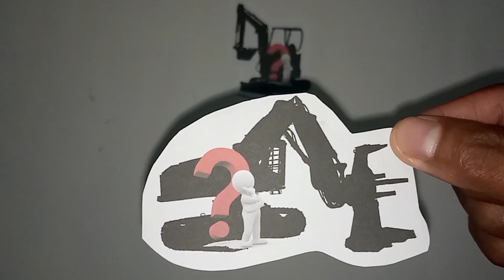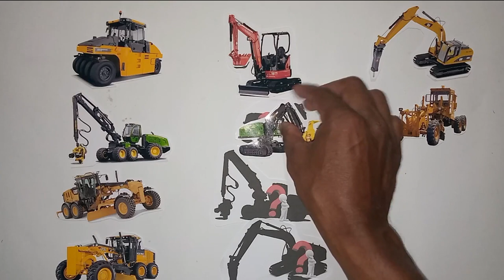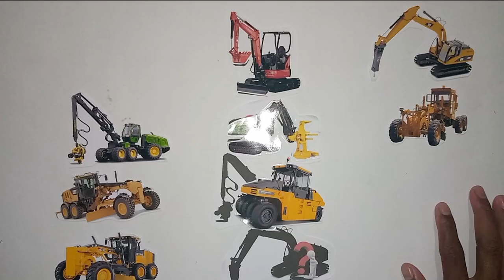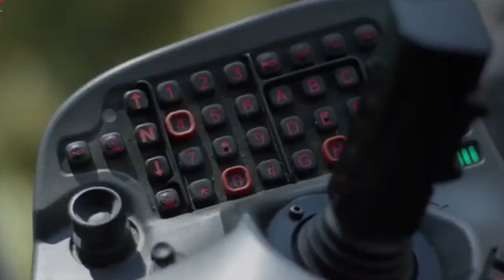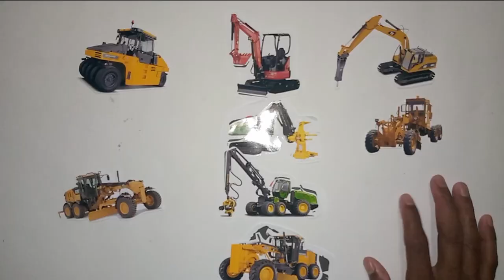Black Image || Peneumatic Roller, Feller Buncher, Grader, Excavator, Breaker excavator, Harvester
- Pneumatic roller
a heavy duty equipment used for compressing asphalt materials on highways. The pneumatic tired roller has several rubber wheels on the front and back of the tool.

- Feller buncher
A feller buncher is a type of harvester used in logging. It is a motorized vehicle with an attachment that can rapidly gather and cut a tree before felling it. Feller is a traditional name for someone who cuts down trees, and bunching is the skidding and assembly of two or more trees

- A grader,
also commonly referred to as a road grader, motor grader, or simply a blade, is a form of heavy equipment with a long blade used to create a flat surface during grading. Although the earliest models were towed behind horses, and later tractors, most modern graders are self-propelled and thus technically "motor graders".

- Excavators
are heavy construction equipment consisting of a boom, dipper (or stick), bucket and cab on a rotating platform known as the "house".The house sits atop an undercarriage with tracks or wheels. They are a natural progression from the steam shovels and often mistakenly called power shovels.[citation needed] All movement and functions of a hydraulic excavator are accomplished through the use of hydraulic fluid, with hydraulic cylinders and hydraulic motors. Due to the linear actuation of hydraulic cylinders, their mode of operation is fundamentally different from cable-operated excavators which use winches and steel ropes to accomplish the movements.

-Breaker excavator
A breaker is a powerful percussion hammer fitted to an excavator for demolishing hard (rock or concrete) structures. It is powered by an auxiliary hydraulic system from the excavator, which is fitted with a foot-operated valve for this purpose. Additionally, demolition crews employ the hoe ram for jobs too large for jackhammering or areas where blasting is not possible due to safety or environmental issues.

Source Explanation from Wikipedia